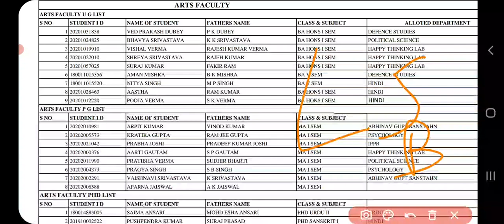😍 List of Selected Students of Lucknow University Karmayogi Scholarship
➡️ Playlist Suggested ⬅️